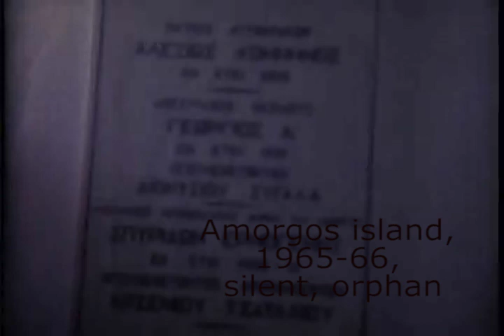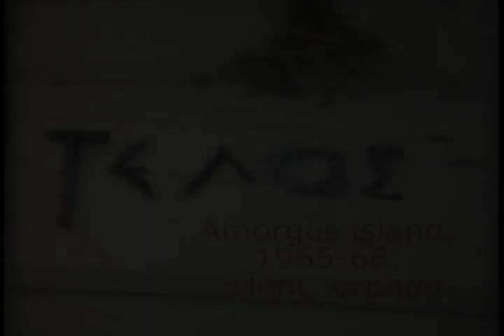amorgos 1965-66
Amateur film, 8mm, silent, oprhan footage. Telecine: Lefteris Stefanoudakis, July 2019